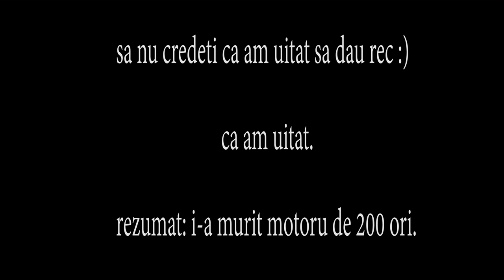IUBITA MEA PRIMA DATA LA VOLAN *a lovit masina..*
Azi am dus-o in poligon pe Cesi, si s-a intamplat asta...